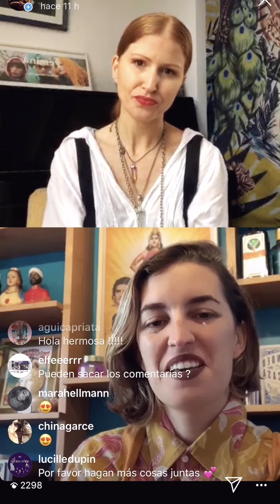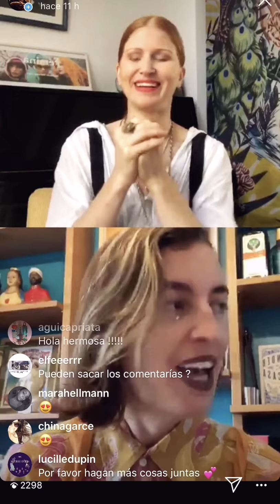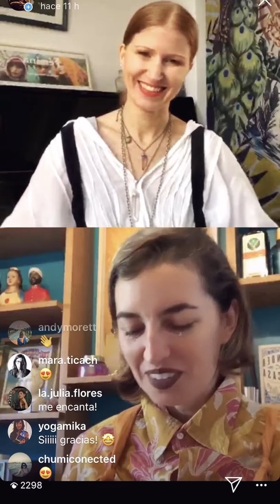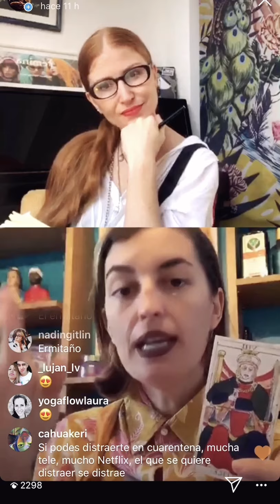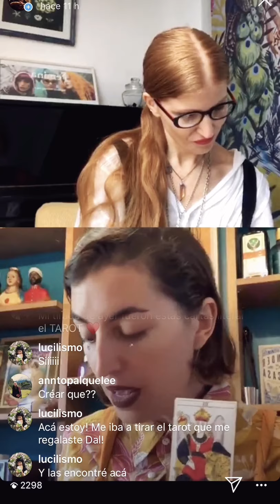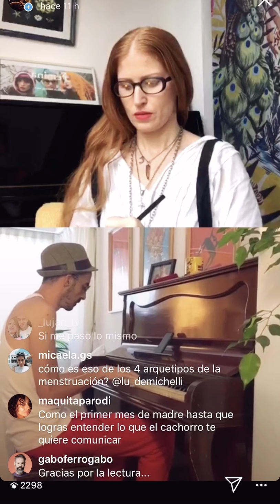Me Mantiene Vivx ~ Escribir ~ Cap 4 feat. DALIA F. WALKER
4to encuentro virtual de
ESCRITURA DE SUPERVIVENCIA
x Instagram Live @softot
EN ESTE VIDEO
El Tarot como llave para la escritura 🔑
👉🏽 Ejercicio min 11:00

Mi invitada en ésta edición es
DALIA F. WALKER @ladalia
es mi amiga hace 20 años.
Todo comenzó en nuestro pueblo Patagónico 🌿
Nos convertimos en familia
Ella siempre fue muy especial,
exótica, graciosa, creativa , productora, generadora.
Siempre le interesaron las artes ocultas 🔮
Escribió 2 libros, brujamoderna y eltarotcomollave
Está terminando su primera novela 🔥
Es dueña de la tienda esotérica @somosfe
Lanzó 2 podcasts que recomiendo infinito conchapodcast y brujamoderna
No para,
En serio.
Astróloga y tarotista, vino a compartir su sabiduría para que nos inspiremos en los arquetipos y la simbología del tarot.
Además su marido, mi querido @niksilbert , tocó el 🎹 para invocar a las musas para nosotrxs.
Terminamos llorando.
Demasiado hermoso todo.